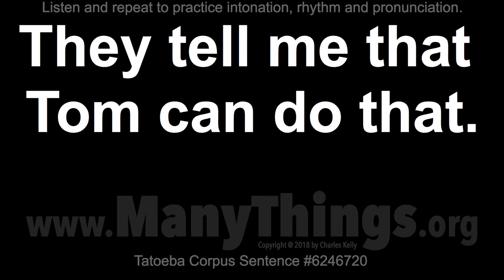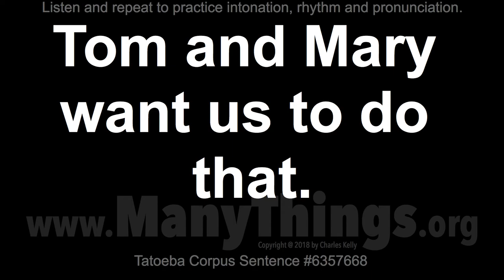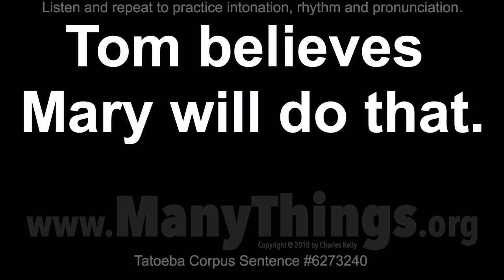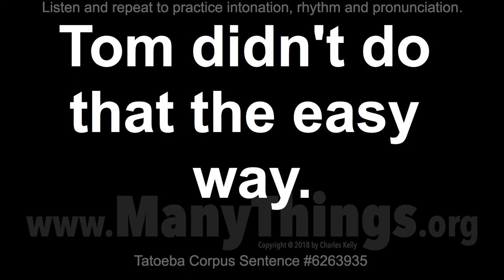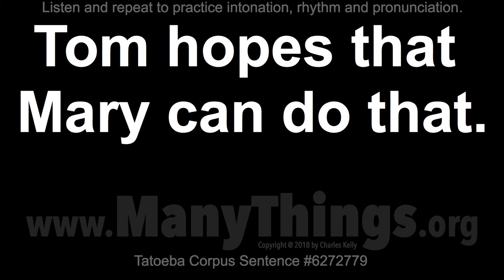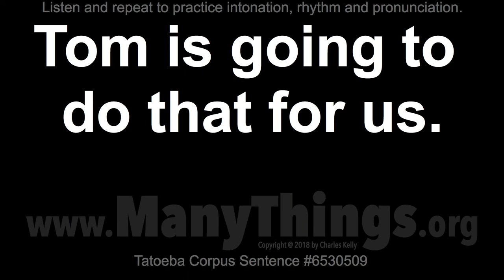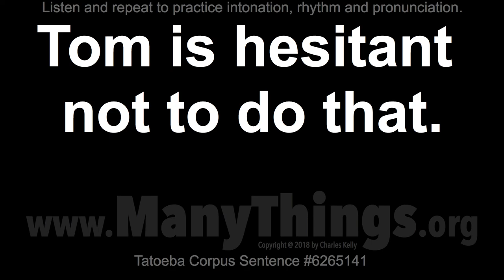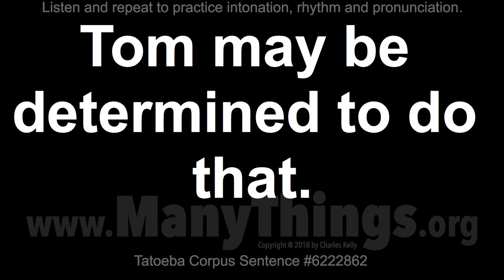Tom Sentences - 2018 #105 - 50 English Sentences with "Do That"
Also, try replacing "Tom" and the phrase "do that."

Please tell Tom I didn't do that.

Please tell Tom to do that later.

They tell me that Tom can do that.

Tom and I don't usually do that.

Tom and I might do that together.

Tom and Mary both want to do that.

Tom and Mary do that every week.

Tom and Mary don't often do that.

Tom and Mary want us to do that.

Tom apparently needed to do that.

Tom apparently wanted to do that.

Tom apparently wants to do that.

Tom asked if I wanted to do that.

Tom asked me if he could do that.

Tom believes Mary will do that.

Tom could be afraid to do that.

Tom could be hesitant to do that.

Tom could've refused to do that.

Tom definitely wants to do that.

Tom didn't do that again, did he?

Tom didn't do that the easy way.

Tom didn't even try to do that.

Tom didn't hesitate to do that.

Tom doesn't want to do that here.

Tom has asked me not to do that.

Tom has said he wants to do that.

Tom has to do that every morning.

Tom has told me not to do that.

Tom has told us not to do that.

Tom has volunteered to do that.

Tom has vowed that he'll do that.

Tom hopes that Mary can do that.

Tom is able to do that as well.

Tom is afraid to try to do that.

Tom is confident he can do that.

Tom is going to agree to do that.

Tom is going to do that for free.

Tom is going to do that for us.

Tom is going to do that tomorrow.

Tom is hesitant not to do that.

Tom is likely to do that today.

Tom is sure he needs to do that.

Tom is too immature to do that.

Tom is too weak to do that now.

Tom is unlikely to ever do that.

Tom isn't able to do that either.

Tom isn't qualified to do that.

Tom knows that he has to do that.

Tom may be determined to do that.

Tom might not know how to do that.